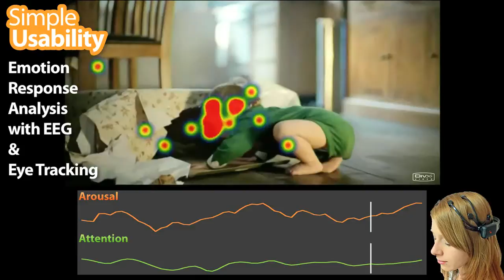Emotion Analysis of Winning Xfactor Advert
Excitement was heavily seen to follow the undulations of the musical piece chosen and presence of Xfactor singers voices. This is perhaps not so surprising when you consider that our measure of excitement relates to physical arousal and that our target audience were Xfactor fans.

The introduction to the ad is relatively mellow and engagement (a measure of cognitive/mental attention) drops during the first third. However, as the ad builds to incorporate more and more characters, the visual actions become faster and briefer and the musical piece intensifies the levels of engagement return. The ad ends on an attentive high, just as the brand logo is revealed, a perfect storm for embedding memory, however most users are now looking at the faces of Little Mix and are more likely to later recall this feature rather than the brand.